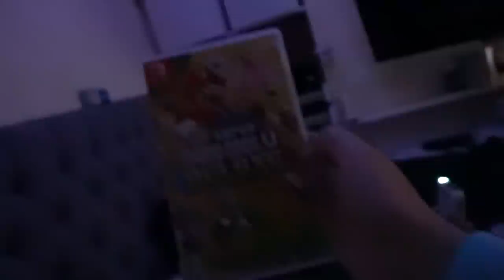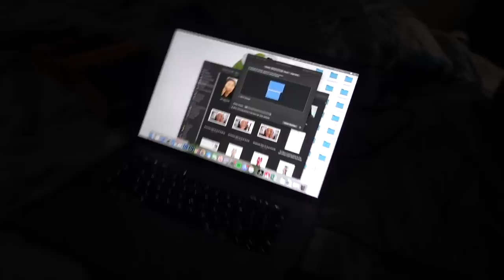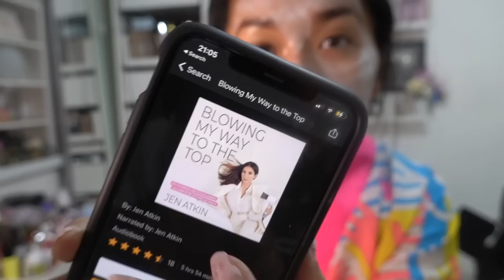MY LOCKDOWN SELF CARE ROUTINE | VLOG WEEK 57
This week i want to show you my lockdown self care routine! I think this quarantine lockdown has made all of us feel like an emotional rollercoaster so I wanted to share things that i have been getting up to in this UK lockdown!

Nipple covers:
Fabric:

39a Dare To Create Artistry Palette - Morphe

234 Luxe Smoky Shader - Zoeva

224 Luxe Defined Crease Brush - Zoeva

224 Tapered Blending Brush - MAC Cosmetics

219 Pencil Brush - MAC Cosmetics

FILMING EQUIPMENT:

Studio
Godox FV200 Mono light
Godox Ring light
Godox Lantern soft box

Vlog
Go Pro Hero 8
Dji Mavric Mini